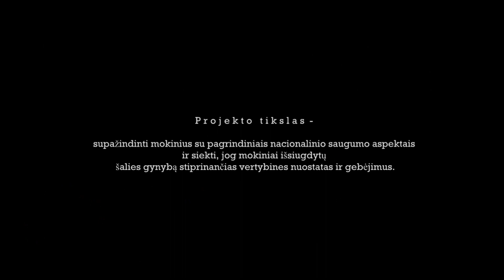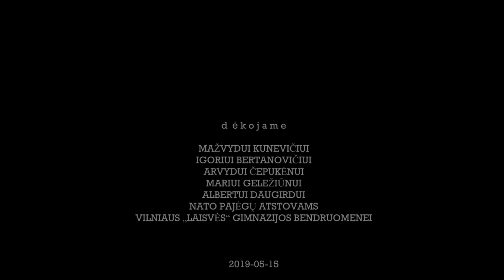Tarpmokyklinis projektas „Nacionalinis saugumas ir krašto gynyba“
Vilniaus „Laisvės“ gimnazija šiemet organizuoja tarpmokyklinį  projektą „Nacionalinis saugumas ir krašto gynyba“, prie kurio mielai prisijungė Vilniaus Antakalnio gimnazijos, Vilniaus Salomėjos Nėries gimnazijos ir Vilniaus „Minties“ gimnazijos mokiniai bei mokytojai. Projekto tikslas – supažindinti mokinius su pagrindiniais nacionalinio saugumo aspektais ir siekti, jog mokiniai išsiugdytų šalies gynybą stiprinančias vertybines nuostatas ir gebėjimus. Pirmasis projekto etapas vyko 2019 m. gegužės 15 d. Vilniaus „Laisvės“ gimnazijoje. Siekiant sudominti gimnazistus nacionaliniu saugumu ir jo būkle, šalies gynyba, supažindinti su nacionalinio saugumo samprata, krašto gynybos sistema, pilietinio pasipriešinimo samprata, karo prievolės atlikimo būdais, grėsmėmis šalies nacionaliniam saugumui, NATO vaidmeniu Lietuvos gynyboje, lavinti praktinius elgesio ekstremalių situacijų, karo ir kito pavojaus metu gebėjimus ir ugdyti mokinių pilietiškumą bei bendravimo ir bendradarbiavimo įgūdžius, buvo organizuota įdomi konferencija, kurioje pranešimus skaitė ir su mokiniais diskutavo žinomi Lietuvos kariuomenės ir NATO pajėgų atstovai.
Po konferencijos projekte dalyvaujančių gimnazijų mokiniai dalyvavo praktinėse pratybose.
Projekto vadovas – istorijos mokytojas Vaidas Mockevičius, projektą kuruoja direktoriaus pavaduotoja ugdymui Jolanta Gutauskaitė-Janulevičienė.
Projekto organizatoriai dėkoja Mažvydui Kunevičiui, Igoriui Bertanovičiui, Arvydui Čepukėnui, Mariui Geležiūnui, Albertui Daugirdui, Lietuvos kariuomenės ir NATO pajėgų atstovams, Vilniaus „Laisvės“ gimnazijos bendruomenei.
Kamera: Evelina Kaziulionytė, Vilniaus „Laisvės“ gimnazijos Kino klubas.
Vilniaus „Laisvės“ gimnazija, 2019.